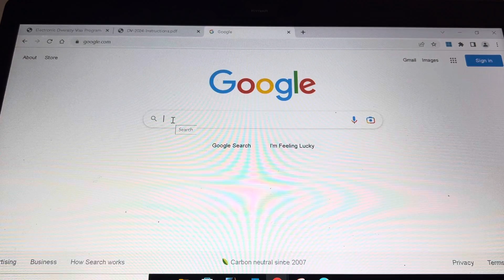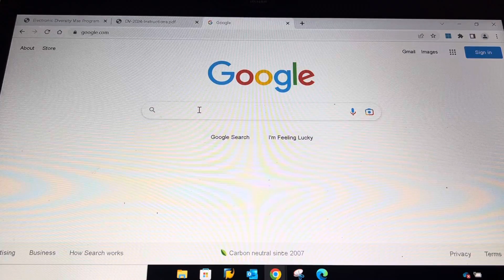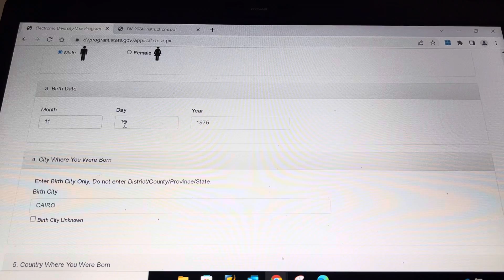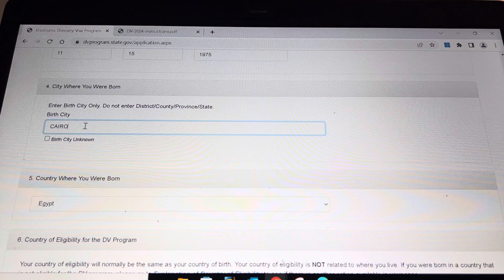كيفيه التقديم علي الهجره العشوائيه لامريكا DV2024- جزء 1